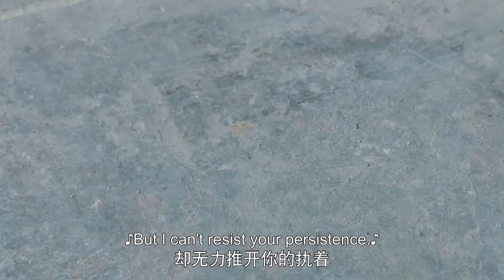👑富少欲刺死皇子，世子直接挡在皇子面前，不让任何人伤害他【女世子 The Heiress】